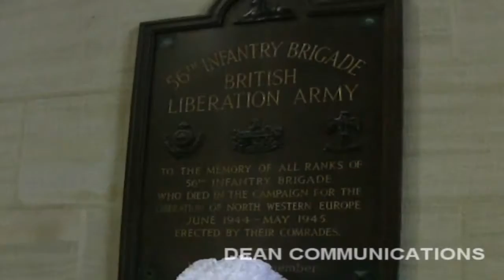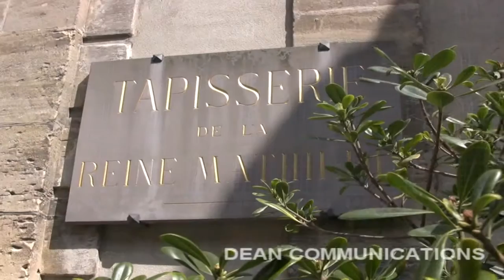Bayeux, France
Normandy is a beautiful part of France.  The Liberation of Europe began near the town of Bayeux on June 6, 1944.  Bayeux, about 200 miles from Paris on the English Channel, is a great place to start your tour of the famous World War II battle sites and famous Mont Saint Michel monestery.  Our hotel, The Churchill in Bayeux, has a shuttle van to Mont Ste. Michel.  We took a Victory Tour of the D-Day sites.  It picks up at the Churchill and was excellent.  After you see Paris, Normandy is a great place to visit.